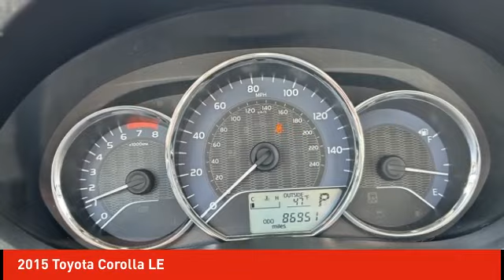2015 Toyota Corolla Schlossmann Honda City Inventory 41598B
2015 Toyota Corolla LE

3450 South 108th St.

2015 Toyota Corolla LE 29/38 City/Highway MPGbrbrClean CARFAX.brbrbrAn Award-Winning, dealership you can trust! Winners of American Hondas prestigious Presidents Award, the Honda Masters Circle award, and the Council of Parts & Service Professionals award every year since 2016. Awards:br  * 2015 KBB.com 10 Best UberX Candidates   * 2015 KBB.com 5-Year Cost to Own Awards   * 2015 KBB.com 10 Tech-Savviest Cars Under $20,000brbrWe have Spanish speaking staff in all departments, Se habla espanol.